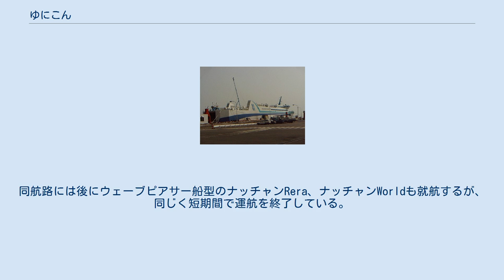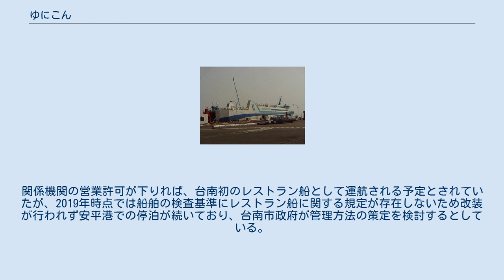ゆにこん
ゆにこん (Unicorn) は、東日本フェリー が運航していたジェットフォイルおよび高速フェリー。
1990年代に函館港と青森港を結ぶ青函航路に就航したが、いずれも冬期の欠航多発と燃費の悪さによる不採算により短期間で運航を終了した。
同航路には後にウェーブピアサー船型のナッチャンRera、ナッチャンWorldも就航するが、同じく短期間で運航を終了している。
 初代はボーイング929を川崎重工業がライセンス生産したジェットフォイルである。
川崎重工業神戸工場で7番艇として建造され、1990年に就航した。
函館-青森間を航海速力43ノット、1時間40分で運航した。
旅客定員は233名であったが自動車の航送ができず、燃費が悪く、また冬季の欠航多発で採算にあわず1996年に廃止された。
その後、九州商船に売却され「ぺがさす2」として長崎-下五島-上五島航路に就航している。
 2代目は三菱重工業が開発したウォータージェット推進の単胴型高速フェリーである。
1991年からの初代ゆにこんは自動車航走が不可能なことから、モーダルシフトを考慮し新造船投入を決定しJRの特急列車に対抗すべく「人も車も乗せて青函航路を2時間で航行する」という条件を三菱重工下関造船所に提示。
高速フェリーは双胴型が主であったが、津軽海峡の西からの波風による操縦困難を考慮し単胴型を採用。
また日本では船体にはアルミが使用不可能なため軽量な高張力鋼を使用。
 推進装置は4基4軸方式で、主機のMTU製の中速ディーゼル機関から遊星歯車型減速機を経てカメワ社の単段軸流型のウォータージェットポンプを駆動している。
ウォータージェットは4軸とも操舵・反転装置付である。
操船は軽量な船を扱いやすいジョイスティックで主に行った。
 試運転最大速力は42.4ノットで単胴式鋼船では世界最高速を記録し、航海速力35ノットで就航当時は国内最速のフェリーであった。
船内は1階に334席・2階に73席とサロンスペースを設け、車両搭載数は乗用車78台、大型バスも5台積載可能であった。
シップ・オブ・ザ・イヤー'97を受賞している。
 カラーリングは他船との差別化と高速船としてのアピールをすべく、三菱の用意した10数種類の案から青と紺色のツートンカラーを採用。
鋼船規則の船体4分割時の4分の1より前へのマスト設置義務を考慮し、中央部に近いブリッジから延びる最初のマストを前向きにしている。
 1997年6月5日に就航、函館 - 青森間を2時間で運航したが、燃費が悪くまた冬季の欠航多発で採算があわず、2000年11月に運航を終了した。
その後、数年間三菱重工業にて係船された後に台湾へ売船された。
2006年から2013年ごろには「今日之星」として台南安平港 - 澎湖馬公港間を2時間で夏季運航していた。
 その後、2013年に台湾の飲食系企業である東東餐飲集團が購入し「東東之星」に改名し、レストラン船としての改装を受けている。
船体の改装が完了した「東東之星」は、2015年9月16日に台中から安平港へ曳航された。
今後、船内の改装が進められ、ビュッフェレストラン、宴会場などが設置される。
関係機関の営業許可が下りれば、台南初のレストラン船として運航される予定とされていたが、2019年時点では船舶の検査基準にレストラン船に関する規定が存在しないため改装が行われず安平港での停泊が続いており、台南市政府が管理方法の策定を検討するとしている。